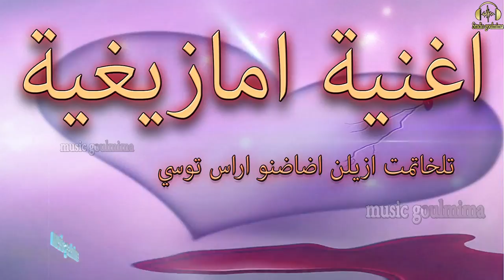موسيقى امازيغية روعة تلختمت ازيل اراخد توسي/ music maroc amazighi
اغنية امازيغية جميلة تحكي على علاقة يسودها البعد والاشتياق أتمنى ان تنال إعجابكم
 فضلا منكم لا تنسو الإشتراك وتفعيل الجرس وترك تعليق لنقدم لكم أفضل ما لدينا وشكرا